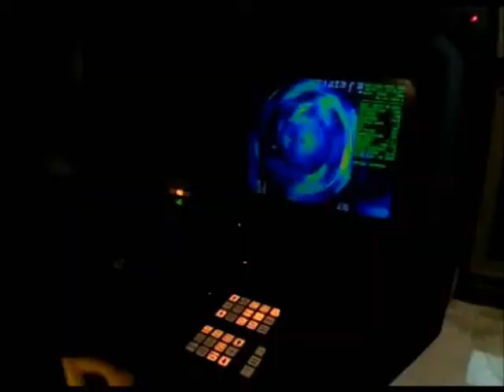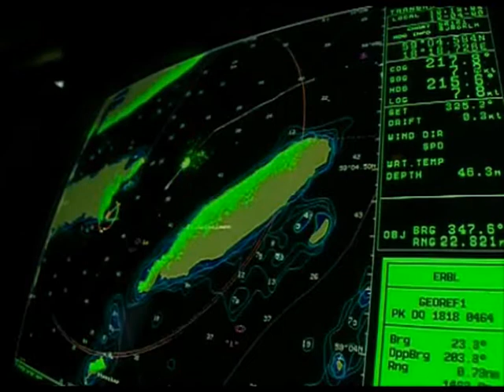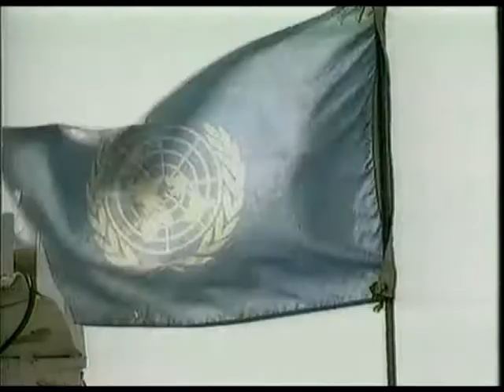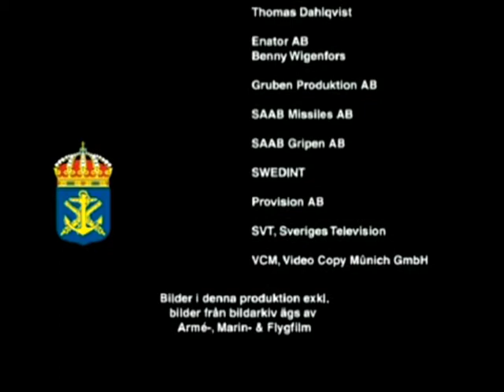Amfibiekåren 2004 - Informationsfilm (2/2)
English description follows.

Informationsfilm om Amfibiekårens uppbyggnad och beståndsdelar från 2004.
Efter att denna film skapades har verksamheten blivit förflyttad från Amf1(Vaxholm) och Amf4(Göteborg) till Berga och går under beteckningen Amf1.
Alltså stämmer inte översiktsplanen för organisationen i denna film.

English:
This is a presentation of the Swedish Amphibious-Forces from 2004.
Please note that the organisation has changed since this film was produced.